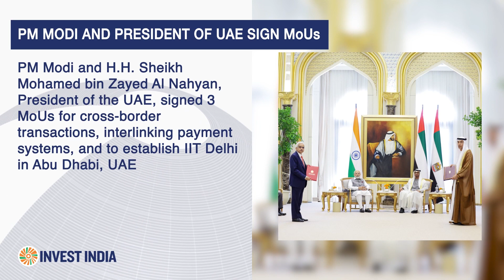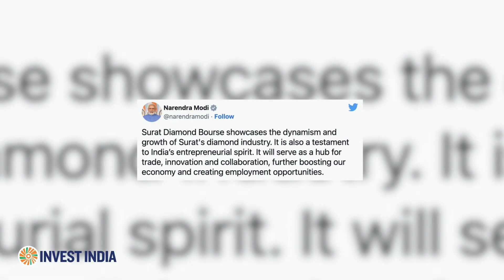PM Tracker - 23/07/2023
Get detailed insights into the latest updates on Hon'ble Prime Minister Narendra Modi & New India's growth story, including various interactions, events, and more.

• PM Modi met with H.H. Sheikh Mohamed bin Zayed Al Nahyan, President of the UAE
• PM Modi signed 3 MoUs with H.H. Sheikh Mohamed bin Zayed Al Nahyan, President of the UAE
• PM Modi met Dr. Sultan Al Jaber, President-designate of CoP28 & Group CEO of Abu Dhabi National Oil Company
• PM Modi emphasised the use of advanced technology for employment and skilling
• PM Modi distributed over 70000 appointment letters to newly inducted government department recruits
• PM Modi & H.H. Sheikh Mohamed bin Zayed Al Nahyan, President of the UAE, released a joint statement on climate change
• PM Modi celebrated the Surat Diamond Bourse, the world's largest office building
• PM Modi inaugurated the new terminal building at the Veer Savarkar International Airport, Port Blair
•  PM Modi lauded the PM-MITRA Mega Textile Parks coming up in Amravati, Maharashtra & Navsari, Gujarat